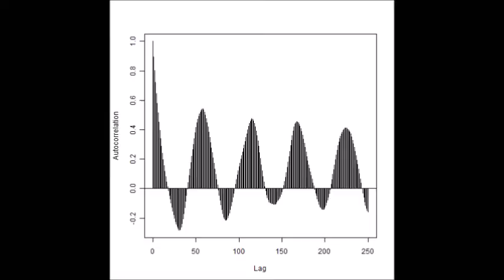超音波伝搬状態の測定解析（超音波テスター） ultrasonic-labo